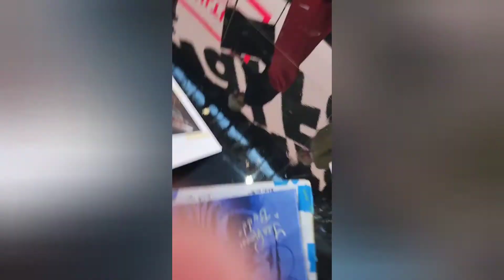Jamie Lee Curtis Celebrates Halloween One Last Time Q&A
Vulture Festival Presents Jamie Lee Curtis Celebrates Halloween One Last Time Q&A 2022